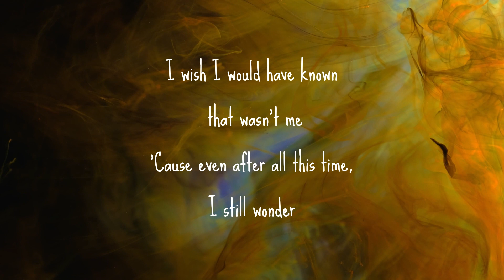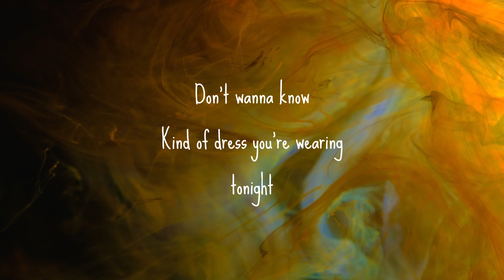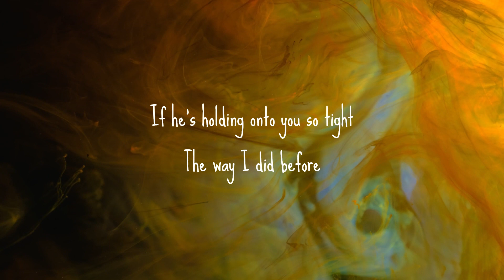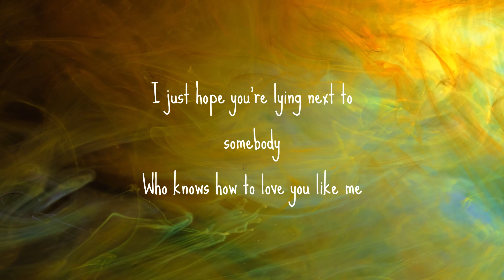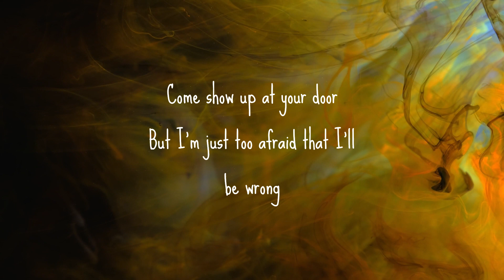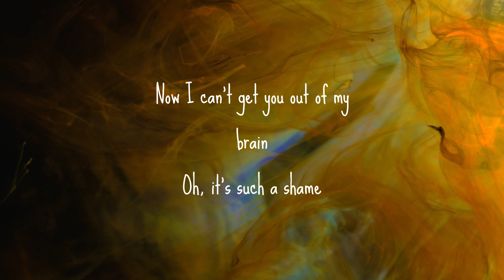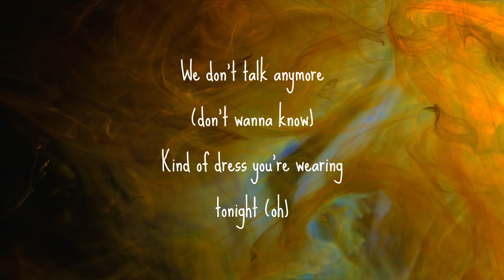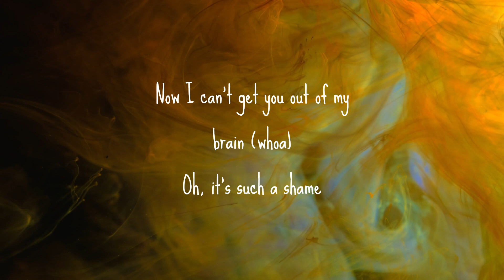Charlie Puth, Selena Gomez - We Don't Talk Anymore (lyrics)